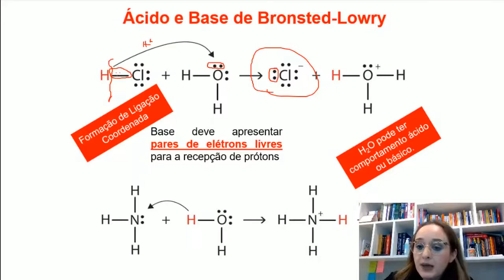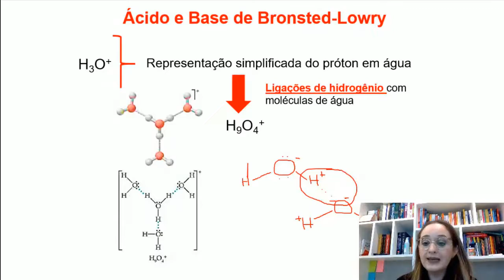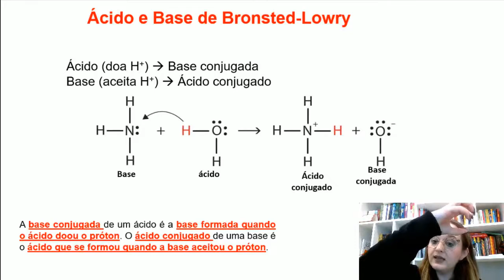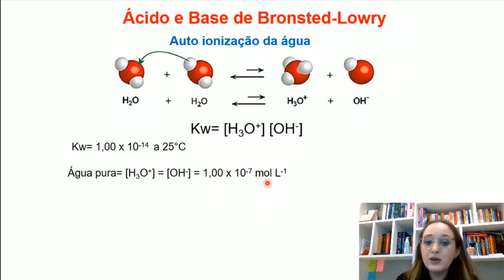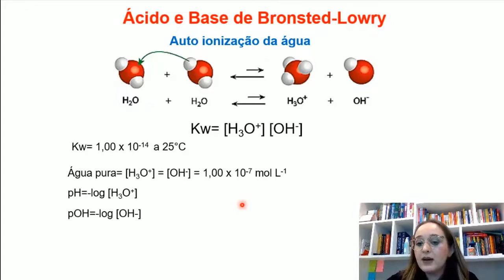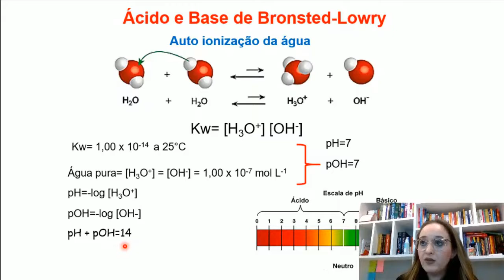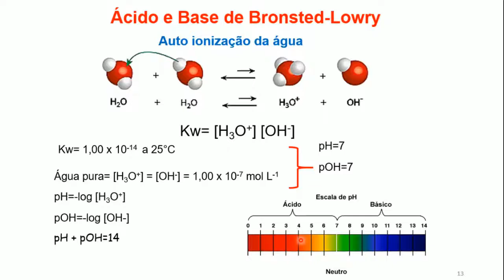Formação do íon H3O+ e a auto ionização da água